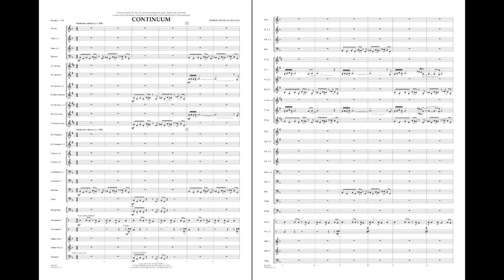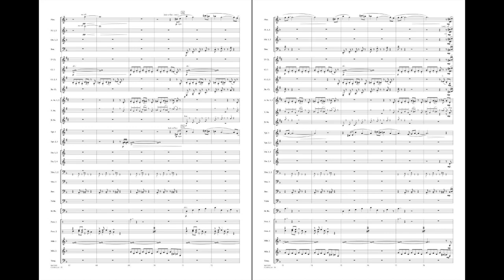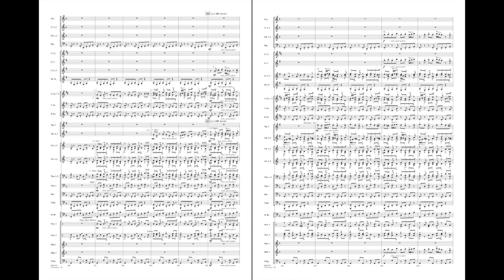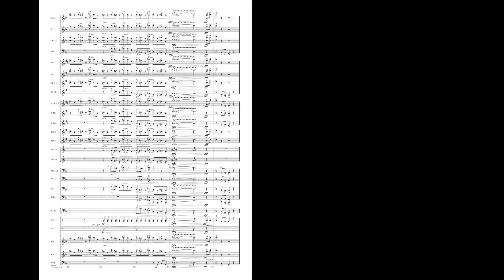Continuum by Robert Buckley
This exciting, innovative new work from Robert Buckley was commissioned by the Troy University Symphony Band in honor of the 37th annual Southeastern United States Concert Band Clinic in Alabama. Using a recurring two-measure loop, this uniquely constructed piece is built up around various musical building blocks that are constantly evolving and transforming. The music is dramatic and dynamic, with full-blown ensemble passages suddenly dropping to quiet, powerful moments without ever losing the music's continuous drive. Following an exotic, bluesy middle section the piece builds, accelerating to a thrilling, rhythmic, percussive finish. A real tour de force!
HL04003030
HL04003031